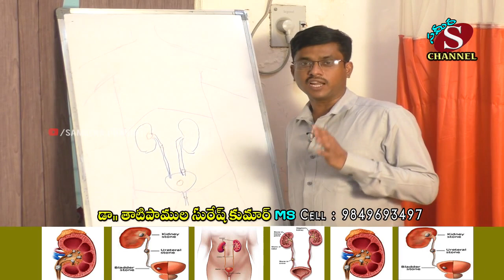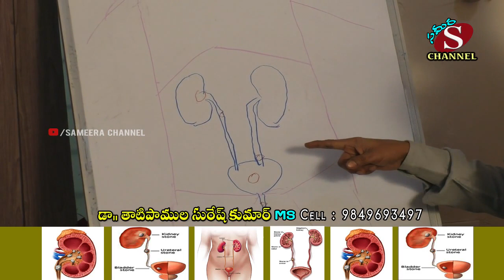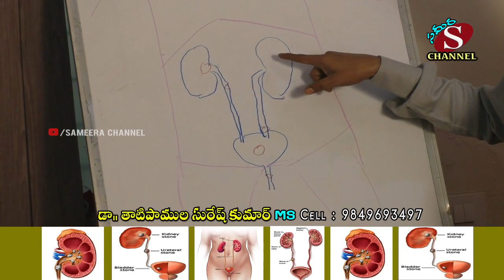కిడ్నీలో రాళ్లు,వాటికి గల కారణాలు,రాకుండా తీసుకోవలసినజాగ్రత్తలు మరియు చికిత్స Dr.T.SURESH KUMAR MS